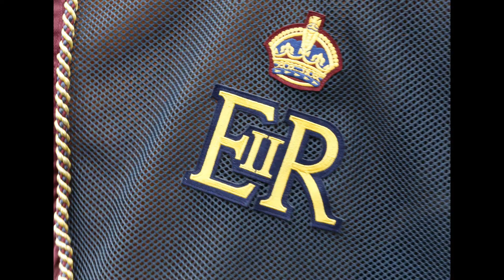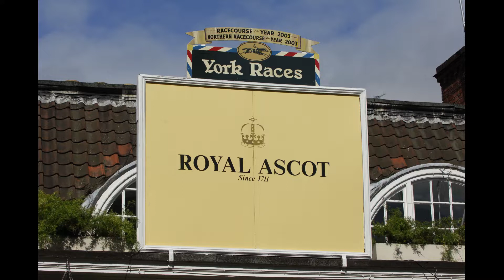When The Queen Comes Racing in Yorkshire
To celebrate the Platinum Jubilee, we look at the Queen's connections to Yorkshire Racecourses.